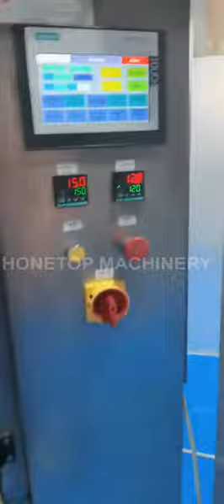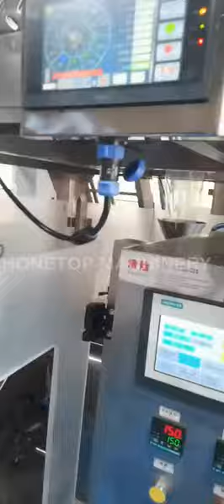Ziplock Pouch Packing Machine with multihead weigher